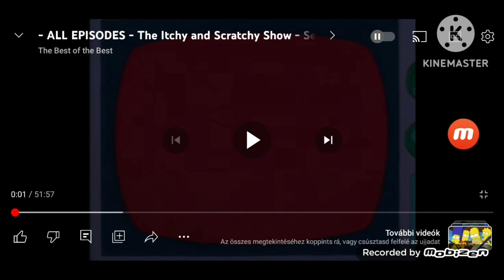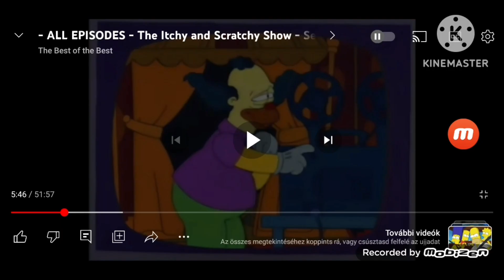The Itchy And Scratchy Show Shorts Episode 6 (2022)